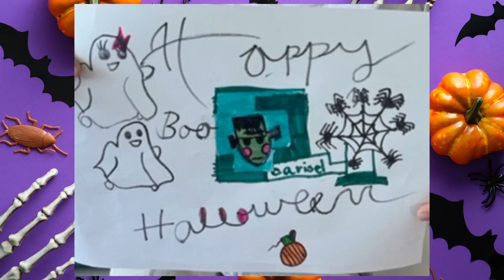Think Ahead Kids Halloween Special | Family Show!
It's The Think Ahead Kids Halloween Special!
Watch the ENTIRE Show!
See Our FAVORITE Halloween Drawing Submissions!
See THE WINNERS of the Think Ahead Kids Drawing Contest!
Congratulations to YOU BOTH!
ONE Child Winner
ONE Adult Winner

Watch The Think Ahead Kids Puppets as they have a fun outing at Pumpkinland Pumpkin Patch in Temecula.
Have you ever seen a Puppet go Down a slide?
Guaranteed Laughs and Guaranteed Fun!

Winners will receive:
-Two Signed Children's Books by Author Natasha Huehmer.
-One Signed Coloring Book by Author Natasha Huehmer
-An Exclusive Halloween Arts and Crafts Activity by Think Ahead Kids

About Natasha Huehmer's Children's Books:

Puppy's Garden Adventure and Puppy's Beach Adventure are both hardcover books with large print and large colorful illustrations that encourage children to read on their own. Loved by teachers and parents, your children will love these books!

Puppy's Garden Adventure Coloring and Activity Storybook:
Enjoy over 20 coloring pages and fun activities that include tracing, dot-to-dots, and more. A great Activity Book that encourages learning while having fun. Once kids open the book, they will not put it down.

Our Foundation is doing amazing things.